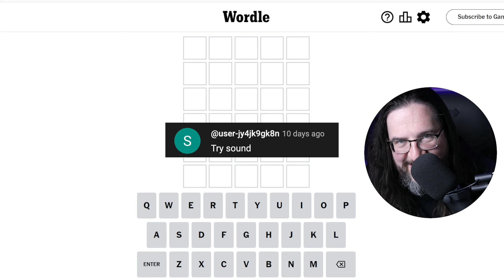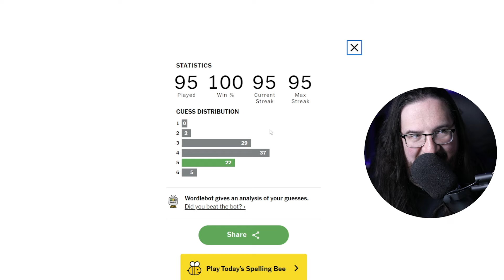Doug plays today's Wordle Puzzle Game for 02/17/2024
It's February 17, 2024 and Doug is playing today's daily Wordle 973!